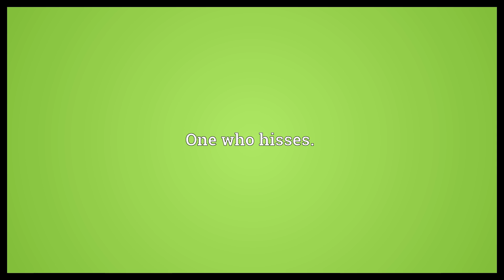Hisser Meaning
Video shows what hisser means. One who hisses..  Hisser Meaning. How to pronounce, definition audio dictionary. How to say hisser. Made with MaryTTS and Wiktionary